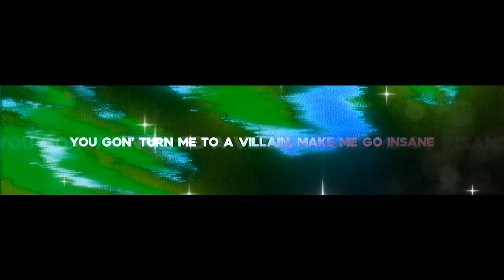Shade Apollo x ONI INC. - Barbed Wire Chokehold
(Prod. CL!PPED x Aryel)
Mixed & Mastered by MERCYKILL

ONI INC.

Hard
Enen no Shouboutai AMV
Shinra Vs Rekka
Best AMV
Benimaru Shinmon vs Demon
Аниме клип
АВМ
Пламенная бригада пожарных!
Scroll edit